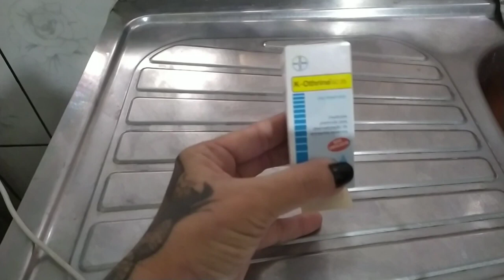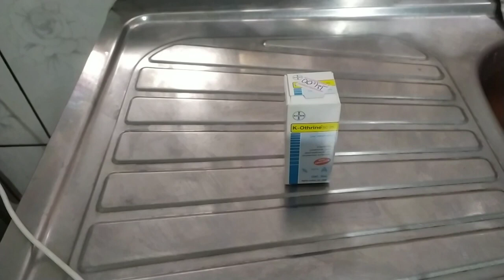COMO EXTERMINAR TODAS AS BARATAS DA SUA CASA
Hoje irei ensinar vocês a fazer sabão caseiro!!

inseticida para baratas,
inseticida para baratas pequenas,
inseticida para baratas francesinhas,
inseticida para baratas caseiro,
inseticida para baratas e formigas,
melhor inseticida para baratas,
inseticida caseiro para baratas francesinhas,
inseticida caseiro para formigas e baratas,
inseticida isca para baratas,
inseticida caseiro para matar baratas,
veneno para afastar baratas,
inseticida para matar barata,
inseticida caseiro para baratas,
qual melhor inseticida para matar baratas,
veneno caseiro para baratas bicarbonato,
inseticida contra baratas,
veneno para baratas caseiro,
veneno para dedetizar baratas,
veneno para baratas de esgoto,
veneno para baratas pequenas de armário,
veneno colosso para baratas francesinhas,
veneno para baratas francesinhas,
melhor veneno para baratas,
veneno para las baratas,
veneno para matar baratas pequenas,
veneno para matar baratas francesinhas,
veneno caseiro para baratas pequenas,
qual o melhor inseticida para matar baratainseticida para baratas,
inseticida contra baratas,
inseticida contra baratas,
inseticida contra baratas,
inseticida contra baratas,
veneno c